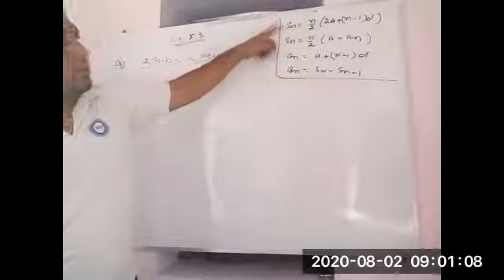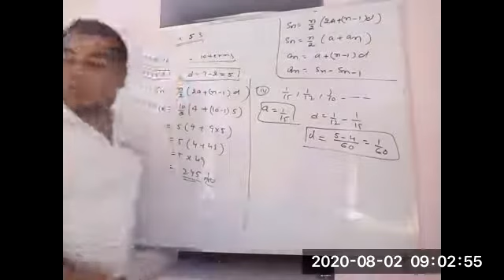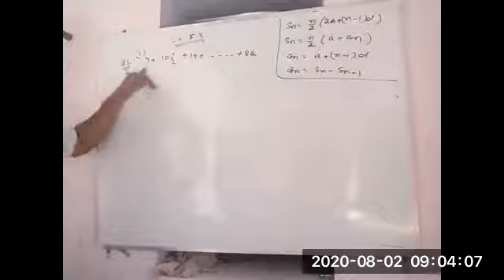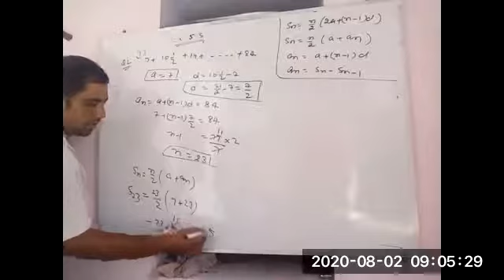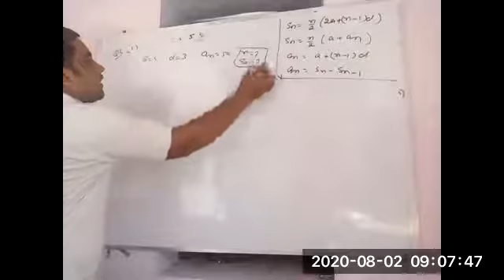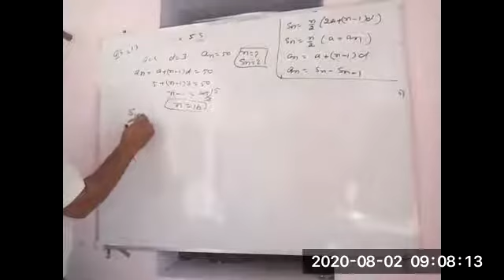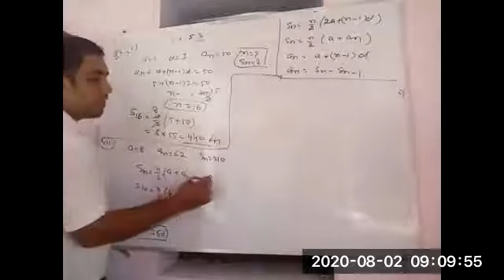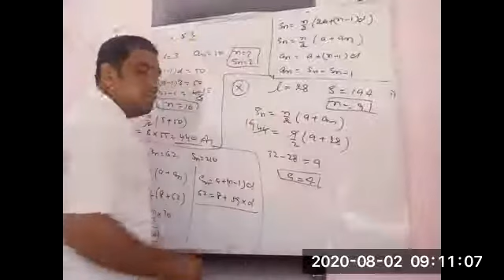EXERCISE 5 3 Q1 TO 3 CLASS X 10 NCERT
CHAPTER 5 NCERT EX 5.3 CLASS X CBSE